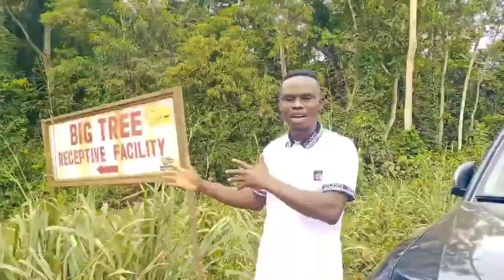How Ghana Exports Raw Banana To The Foreign Market (Process) - Volta River Estate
Ghana is among the three countries in West and Central Africa which supply fresh banana into the European Union on preferential basis. As a result Ghana has taken advantage of this and has been supplying the EU market with good quality banana for over a decade now.

Volta River Estate Ltd is among the major producers and exporters of fresh Banana in  Ghana.
This video shows how (process) the company (Volta River Estate Ltd) export fresh and quality banana to the foreign market.